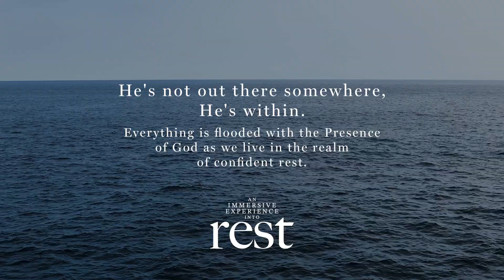Come and join us for An Immersive Experience Into Rest, a life-changing free Member Course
God is tuning our awareness into what already is, so that we can be set free from trying to do Christianity from the outside in, rather than tuned into the realm of rest that is ours.

Do you need to go deeper into what a life of rest looks like? Do you want to live in the Promised Land that Jesus has for you? Come and join us for An Immersive Experience Into Rest, a life-changing free Member Course we are doing in the IMC right now. It includes 30 soaking audios (you’re listening to one of them right now in this post!) that will saturate you in the Scriptures and the truth of living from rest.

We are also doing 2 live experiences at 4pm BST on October 18th and 25th (they will be recorded), all to draw you into the powerful reality that is already yours: that the One who is Rest lives in you and wants you to live from Him continually.

Visit jointheimc.com to receive this free IMC Member Course!